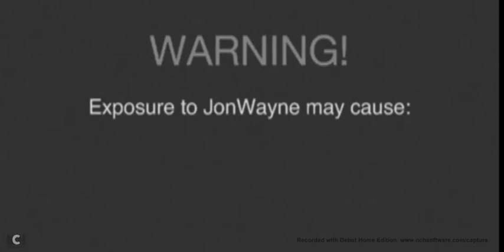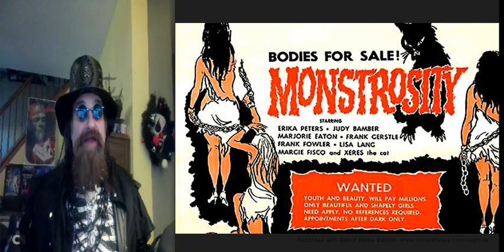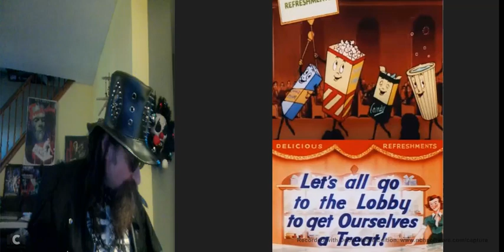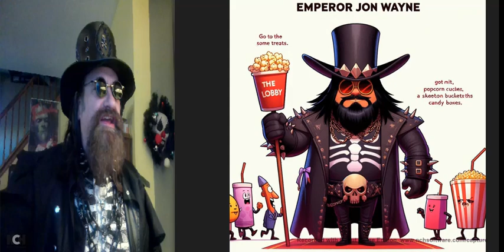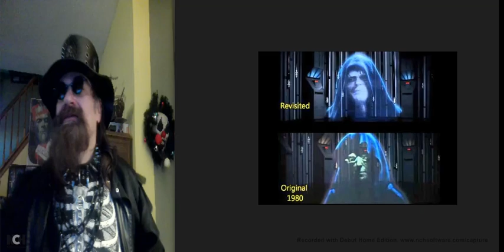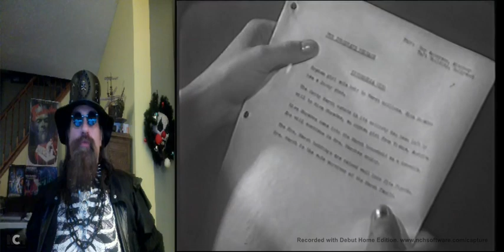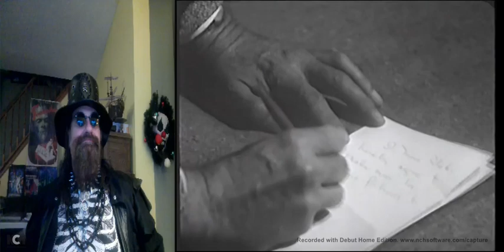Emperor Jonwayne Presents Monstrosity The Atomic Brain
HAPPY HALLOWAYNE! In this episode we continue to celebrate the most wonderful time of the year SPOOKY season by presenting clasic cult horror movies of the by gone era! In this Journey to the Schlock vault of horror we bring MONSTROSITY also known as THE ATOMIC BRAIN to help clog your arteries with movies so cheesy we have to bring them to you almost live from the cheese capital of the world WISCONSIN!